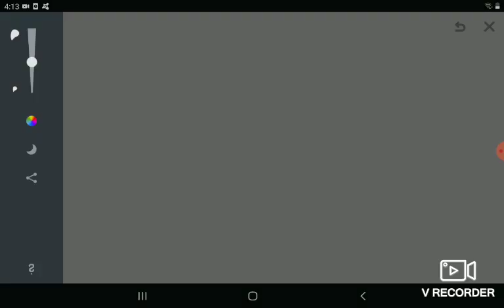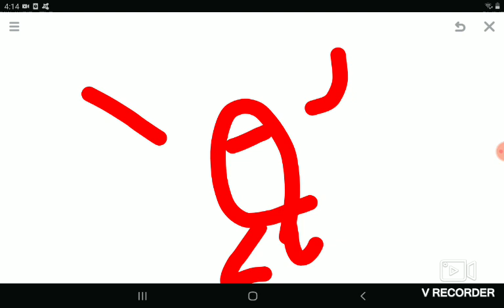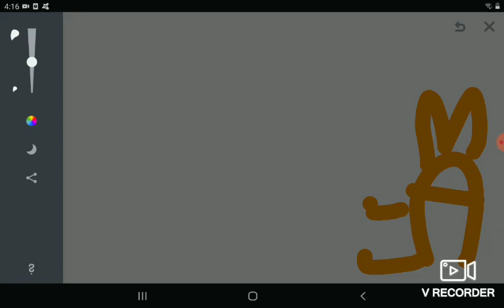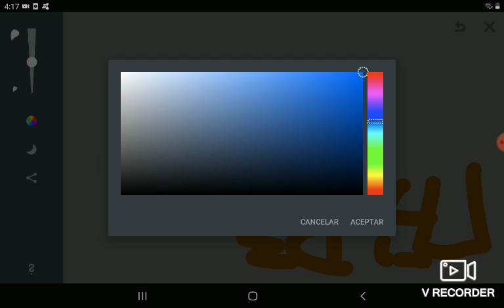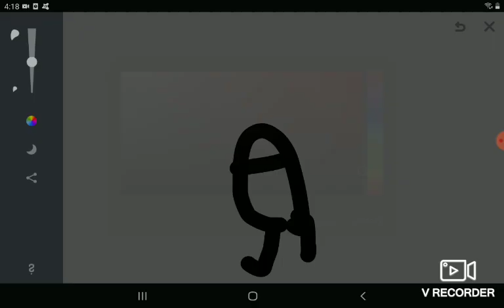Among us dibujo PERO EL IMPOSTOR ES GIGANTE